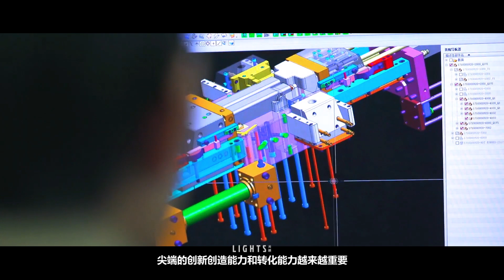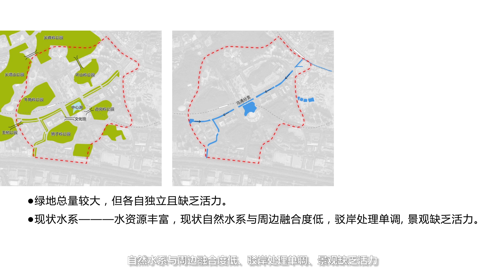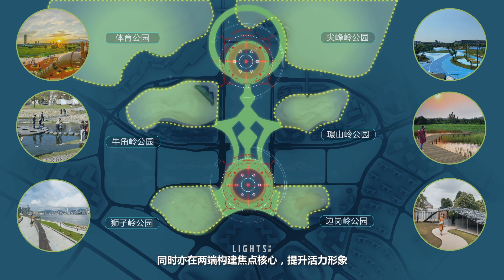【LightsCG光映】Guangzhou Science City Masterplan project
Project name: Guangzhou Science City Masterplan project
Architect: Rocco Design Architects Limited

项目名称：广州科学城城市规划